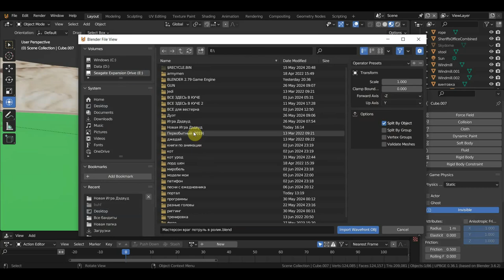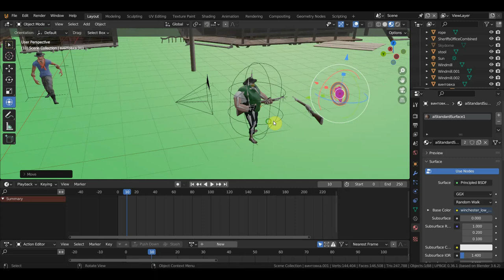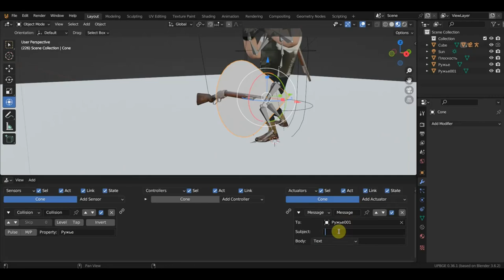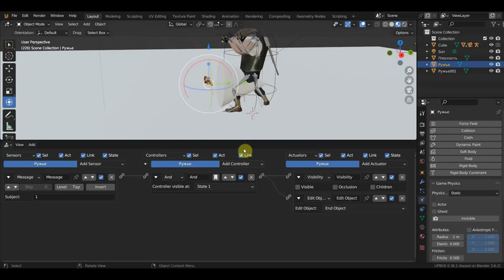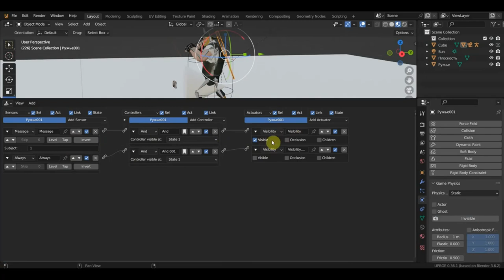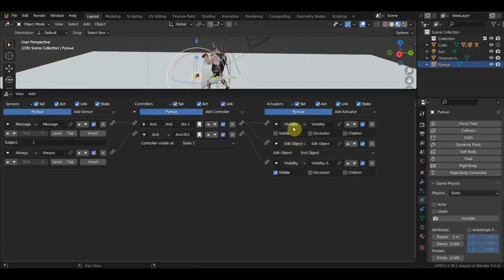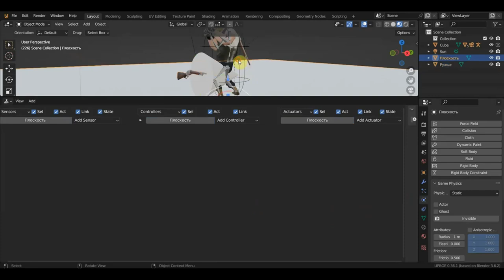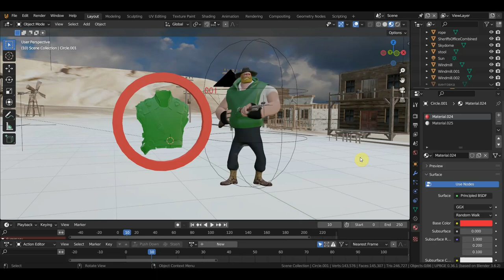UPBGE Добавление бронежилета на персонажа